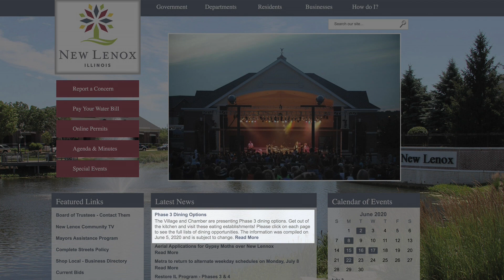COVID Update on Restaurants - June 25, 2020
June 26th is the start of Phase 4. Economic Development Coordinator Nancy Dye and New Lenox Chamber of Commerce CEO Emily Johnson discuss how Phase 4 will impact local restaurants.